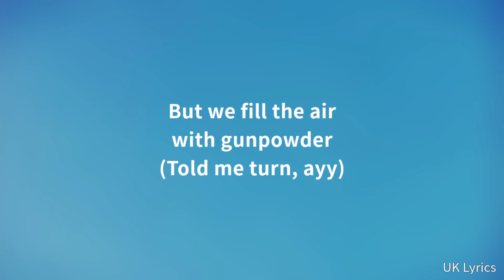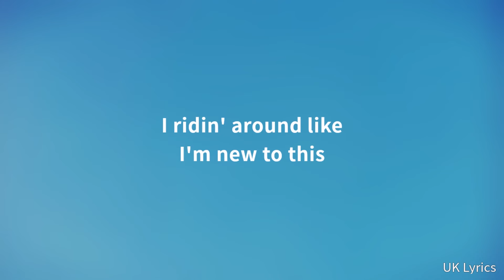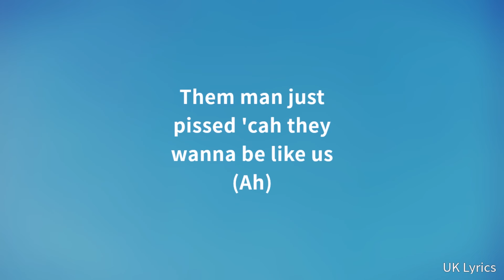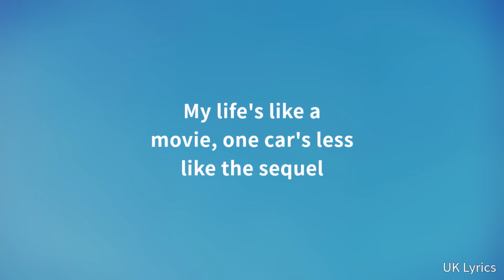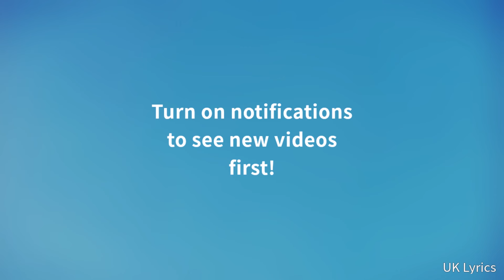Headie One - Hear No Evil ft. Future (Lyrics)